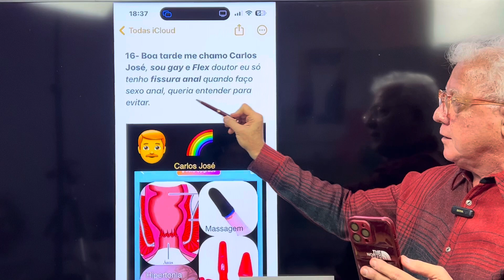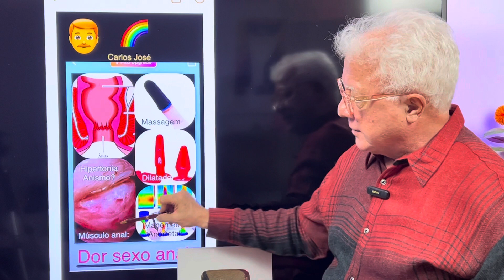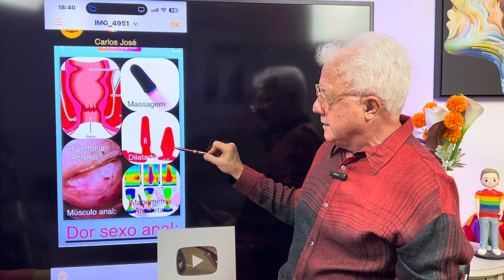Fissura e dor sex# anal: C/evitar p/lubrificação,relaxamento anal corretos c/ carícias,dilatador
Dr. Paulo Branco ensina como usar os vibradores, plugs, dilatador e massageador prostático para evitar a dor e formação da fissura anal após o sexo anal com a sua experiência de 37 anos no diagnóstico e tratamento clínico e pela cirurgia com laser sob anestesia local e sem internação das doenças anais nos pacientes LGBT há 27 anos:
YouTuber LGBT:
YouTuber LGBTQIA +:
Instagram LGBT:
Proctologista.semtabu